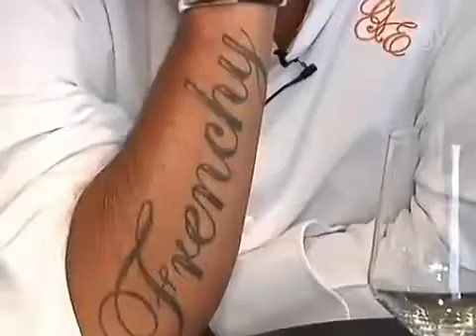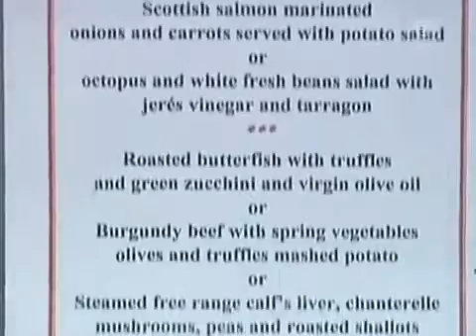Restaurant Citrus Étoile Gilles Epie BBC TV WORLD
Découvrez le restaurant du chef Gilles Epié, le Citrus Etoile ! Situé au coeur de Paris, près des champs élysées.